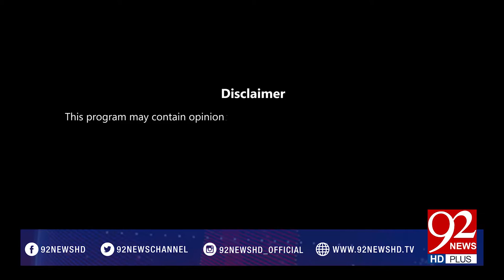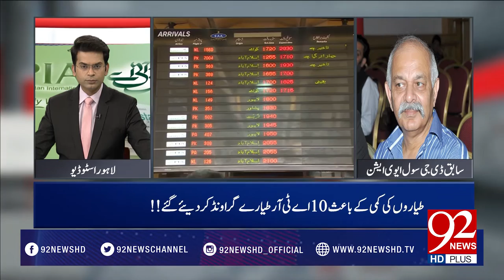News At 5 22-02-2017 - 92NewsHDPlus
Watch, News At 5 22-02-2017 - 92NewsHDPlus